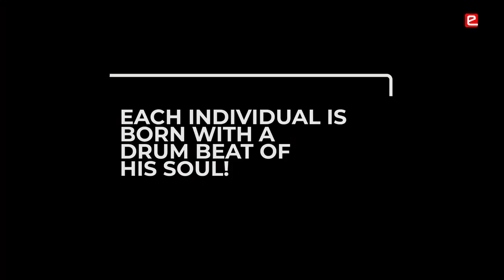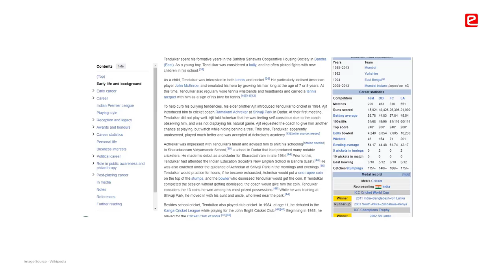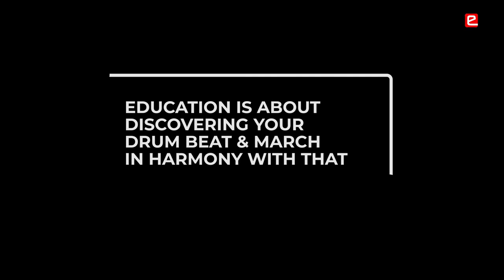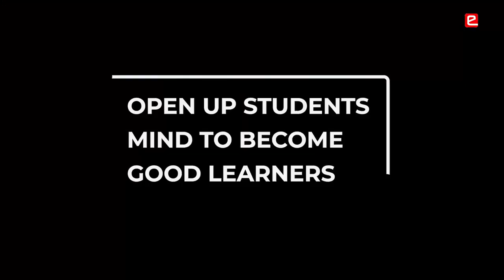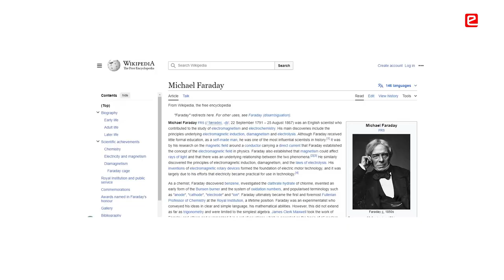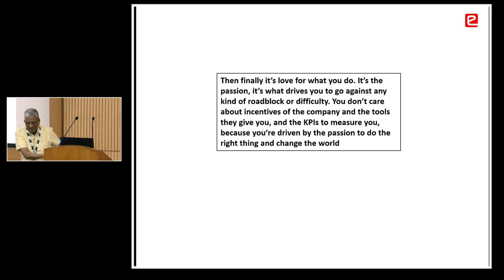Importance of Discovering Your Drum Beat by Dr. Dinesh Singh at e-Yantra Symposium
Each Individual is born with a drum beat of his/ her soul. Challenge is to find that drum beat. Through various hands-on projects, activities during student life, one can discover their own drum beat & then march in unison with that drum beat. Purpose of Education is to help students find their drum beat. This is possible when a student is exposed to various things during the academic life. Dr. Dinesh Singh shares examples of many famous personalities who have found their drum beat through this hands-on approach. This talk motivates us to engage in practical learning.

Key Points:
00:00 What is Education?
00:33 Example of Mahatma Gandhi
02:16 Example of Amitabh Bachchan
03:40 Example of Sachin Tendulkar
04:39 Role of Our Learning Systems
07:45 Experiential Learning